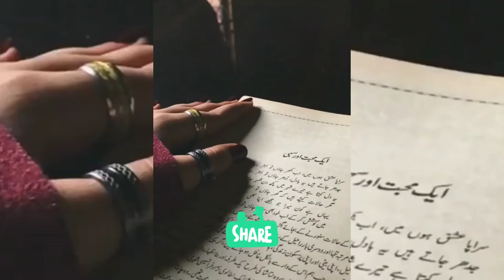Beautiful Mohabbat Poetry in Urdu | U & I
U & I